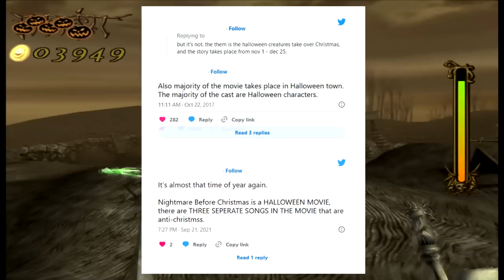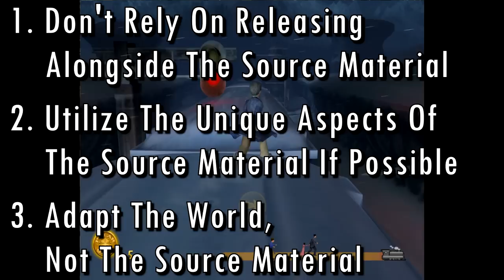The Very Best And Worst Ways To Make A Holiday Game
I will not be taking questions at this time.

Pharmcat84
Maskedhobo
Nagito Komaeda's last bit of Sanity
Driston
John Frauman
ThePaintHuffer
Nope Guy
Inutsu
Billy Sciurba
Shnitzelator
Sakusagi
The FoE Three
Kratoscar2008
ajnplatinum
Anthony'sMusicTaste
Gaw004